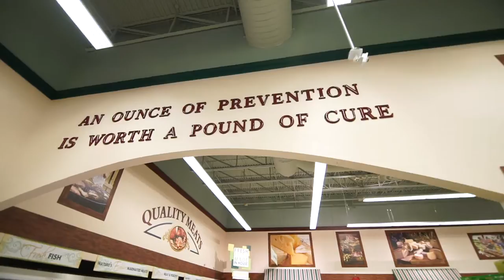Nature's Emporium - Discover our Newmarket Location!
Newmarket, Ontario has been our home for over 20 years. Offering you 50,000 square feet of natural and organic health foods, vitamins, supplements and more, we continue to offer a haven for the health conscious in our health food stores located in the York Region & Greater Toronto Area.

Store Features Include:

Always Organic Fresh Produce
Natural and Organic Bistro – prepared fresh daily by our in-house Fresh Department
Organic Juice and Smoothie Bar & Fair-Trade Cafe
Organic & Natural Vitamins, Supplements, Herbs & Homeopathics – including professional lines
On-Staff Naturopaths, Homoeopaths and Nutritionists for complimentary advice and service!